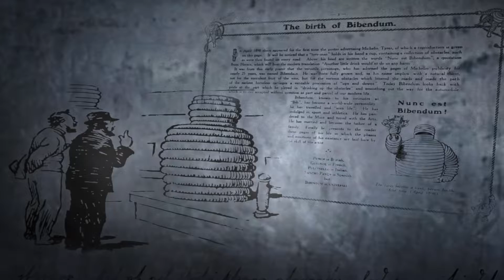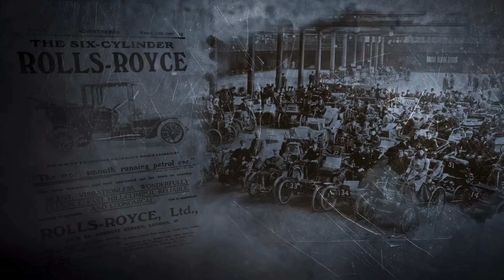Gran Turismo 7 Intro Movie